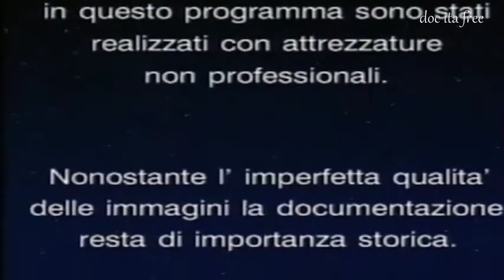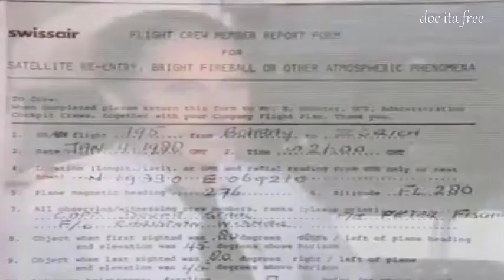Realtà Iperdimensionale Registrazioni Avvistamenti di Massa Ufo Thomas Bearden doc ita documentario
libro consigliato :) L'evoluzione di Dio. Dalle religioni del passato a una nuova visione del divino di Cris Griscom
Energy from the Vacuum: Concepts & Principles by Thomas E. Bearden - 2002
Ufo Realtà Iperdimensionale Registrazioni Avvistamenti di Massa Testimonianze
Thomas Bearden Chris Griscom Invenzioni Tecnologia Meccanica Quantistica Biologia